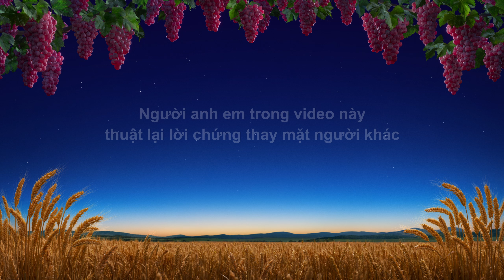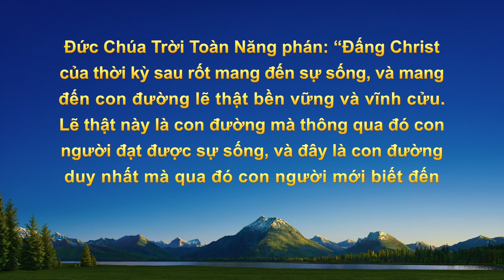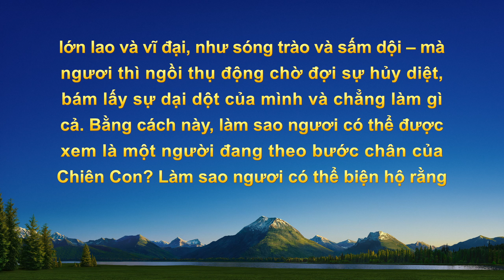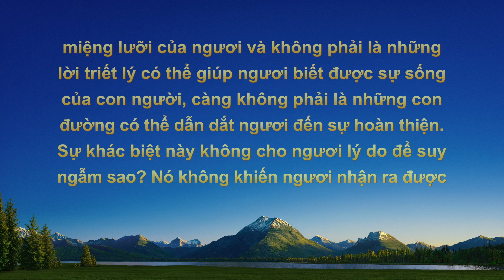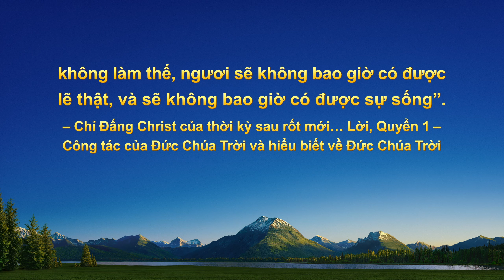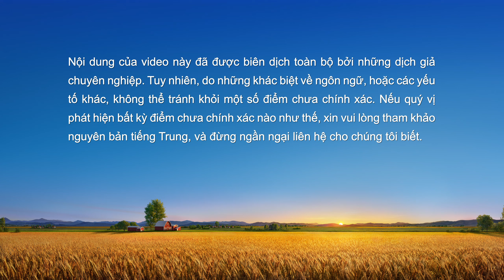Video Về Lời Chứng Lồng tiếng Việt | Có phải toàn bộ Kinh Thánh đều là do Đức Chúa Trời soi dẫn?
Nhân vật chính trong câu chuyện này đã hăng hái dâng mình kể từ khi tin vào Chúa. Anh thường xuyên đọc Kinh thánh và tin chắc rằng “Toàn bộ Kinh Thánh là do Đức Chúa Trời soi dẫn, và mọi lời của Đức Chúa Trời đều nằm trong đó. Nếu tin vào Đức Chúa Trời, chúng ta không thể rời bỏ Kinh Thánh. Làm như vậy sẽ là dị giáo”. Khi nghe Hội Thánh Đức Chúa Trời Toàn Năng làm chứng rằng Đức Chúa Jêsus đã tái lâm, rằng Ngài là Đức Chúa Trời Toàn Năng, và Đức Chúa Trời đã phán những lời mới, anh thấy khó mà chấp nhận được chuyện này. Anh cho rằng lời phán và công tác của Đức Chúa Trời Toàn Năng vượt ra ngoài Kinh Thánh. Sau đó, sau khi đọc lời Đức Chúa Trời Toàn Năng, cuối cùng anh đã hiểu được rằng Kinh Thánh không hoàn toàn là do Đức Chúa Trời soi dẫn, và hơn nữa, Kinh thánh không nắm giữ sự sống đời đời, và chỉ có đi theo Đấng Christ của thời kỳ sau rốt thì người ta mới có thể đạt được lẽ thật và sự sống. Sau một thời gian tìm hiểu, anh vui vẻ tiếp nhận công tác của Đức Chúa Trời Toàn Năng trong thời kỳ sau rốt và nghênh tiếp Chúa.